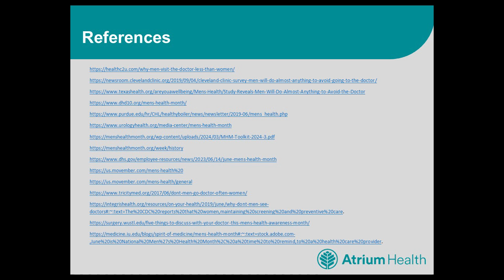Episode 118 Get Up and Go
In this episode, Dr. Matthew Astin talks with the hosts all about men’s health. Men’s health is so much more than just annual screenings. Listen in to hear how you as a man, or the men in your life can live long, healthy lives.